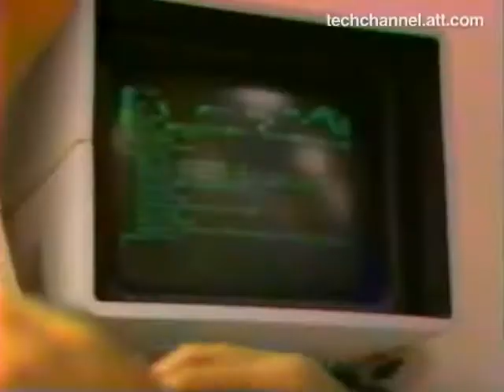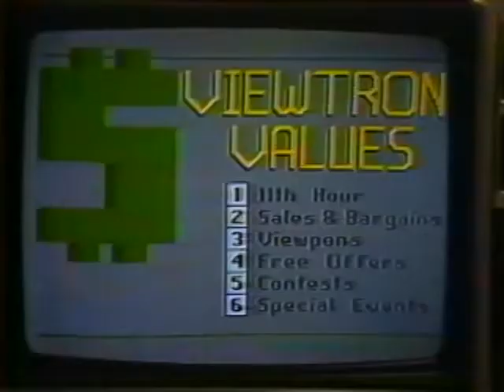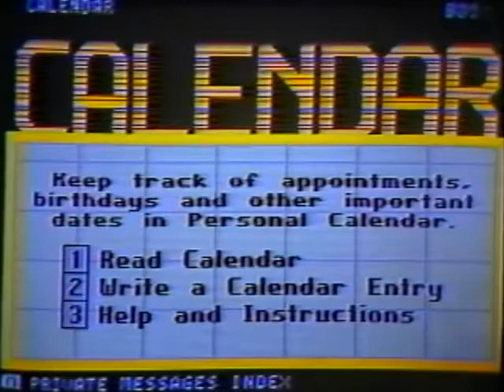Viewtron Introduction, from the Viewdata Corporation (1983)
The Viewdata Corporation, a company formed by joint arrangement between AT&T and Knight-Ridder, launched the Viewtron system commercially in 1983. Initially, in 1980 and 1981, it had only 200 users, a test market. By 1984? Two and a half years later, the service had expanded to around 15 cities up and down the east coast, and 15,000 users. They even had developed software that would allow IBM, Commodore and Apple computer users (who also had modems) to access the system. The Sceptre system that allowed for TV access had the same microprocessor as a contemporaneous personal computer. But it was not enough to keep the business afloat — after expending over 50 million on the system, the grand information networking experiment that was Viewtron ended.

Since hindsight is always 20/20, this was no surprise: for example, one year into the project, one of the online shopping sites had only logged a paltry 11 direct orders — significant, when that was one of the main selling points of the Viewtron system (especially according to this video).

This film is about Viewdata, and about the particulars of the Viewtron that led the company to believe, or hope, it would be a success. That said, Viewdata's executives, even during the company's existence, also were pragmatically aware of its shortcomings, especially monetarily. Though they wanted it to be "The McDonald's of videotex"(quote from a Viewdata spokesman), the costs involved in the system made it far more elite and upscale than mass-market.

At the height of its success, the Viewtron gave customers access to over 15,000 full-color "frames" (we would call them pages) of data, and they had planned to quickly expand this to 100,000. The information was located in room-sized, centralized computers, but each city/market had only localized data — i.e. were isolated islands of info, rather than a whole, linked network. Also, the entire system leaned on more of a broadcasting framework, rather than a system that was contributed to and built by users: features that allowed USENET to flourish around this same time, and would lead to moderate success for services like CompuServe and Prodigy in the near future. We know now, of course, that a real network is not a one-way street — or even highway.